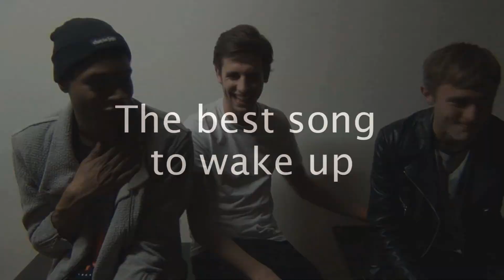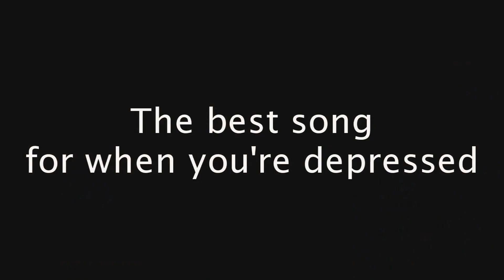O Children interview for musical-express.ru. Bushmills Live-2013